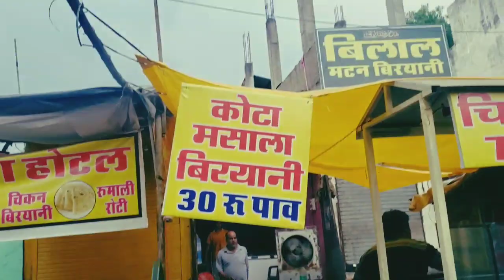new vlog-with faiz khan and ali